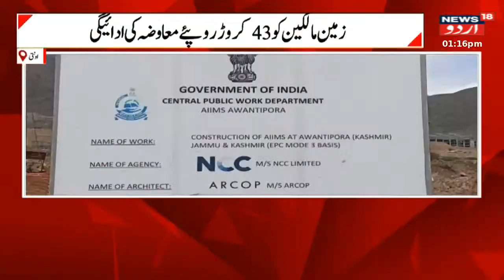Jammu Kashmir: بھلیسہ چناب میں ٹی ٹوئنٹی کرکٹ کا افتتاح | Dodo | Cricket | Top News | News18 Urdu